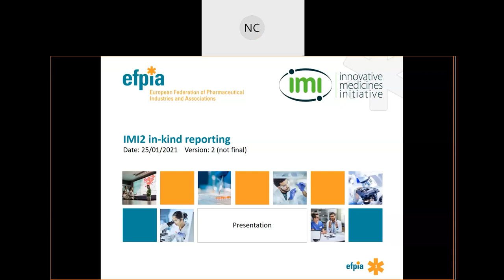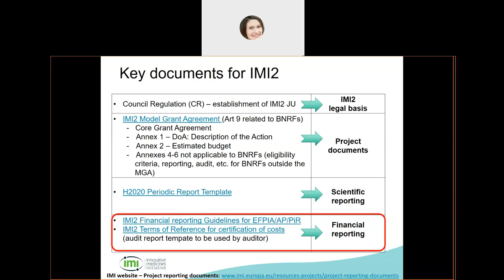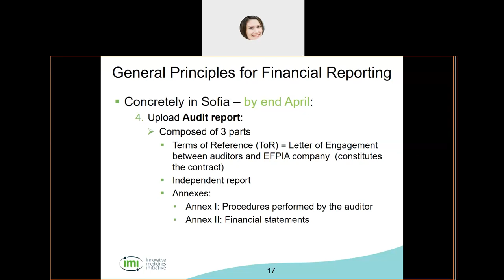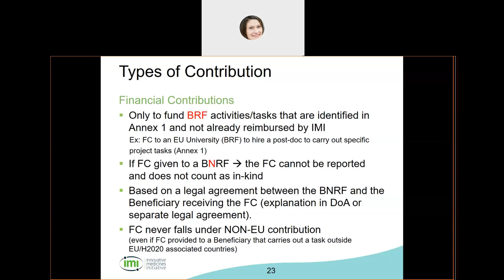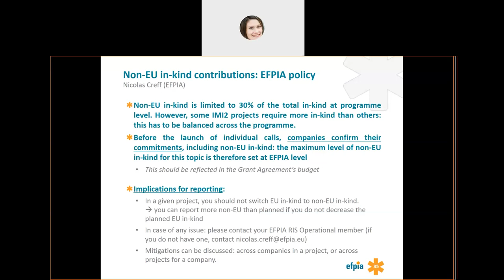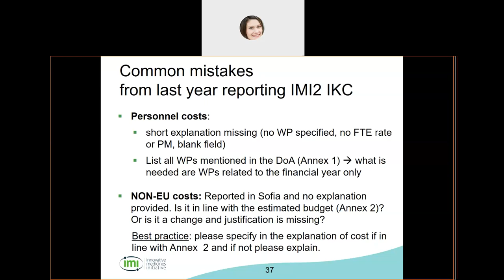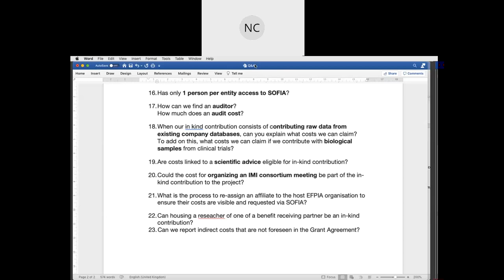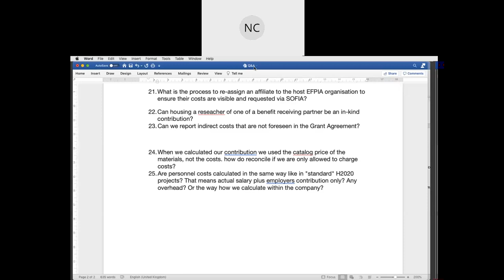Webinar on the financial reporting of IMI2 in-kind contributions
On 25 January 2021, IMI and EFPIA held a webinar on the basics of the financial reporting of IMI2 in-kind contributions in the SOFIA tool.

The purpose of the webinar was to create awareness among EFPIA companies and Associated Partners on the importance of reporting the in-kind contribution annually and to remind them about key deadlines as well as key elements from the reporting guidelines.

The agenda covered the following:

- key documents for IMI2
- General principles for the financial reporting of IMI2 in-kind contributions (when, what, how)
- types of contributions
- assessment and validation by IMI
- common mistakes
- Q&A session